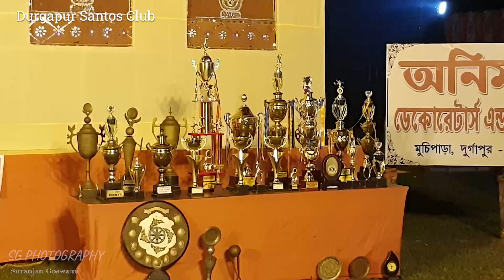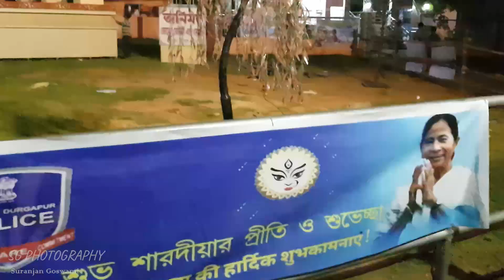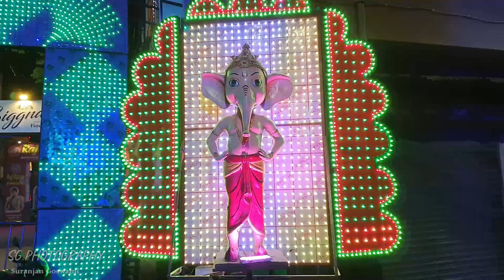Durgapur Durga Puja 2020 / দূর্গাপুরের দূর্গাপূজা ২০২০